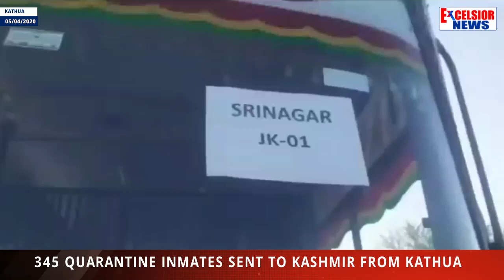345 Quarantine Inmates Sent To Kashmir From Kathua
| Excelsior News |
345 Quarantine Inmates Sent To Kashmir From Kathua